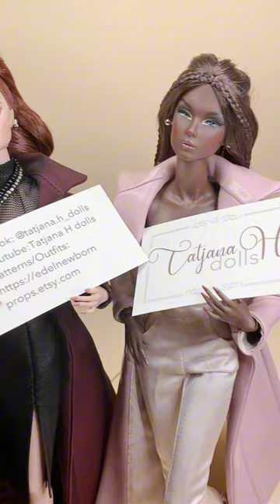Sewing tutorial. Long leather coat for Integrity toys, Fashion Royalty, Nu Face dolls.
PDF Digital Pattern long pants trousers for Poppy Parker Integrity toys.